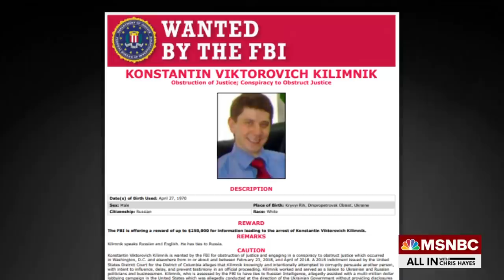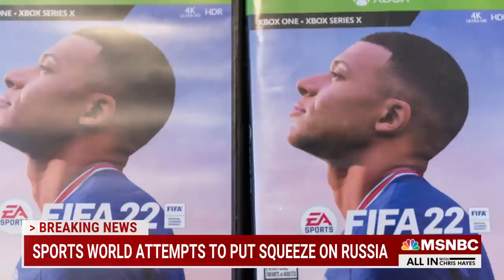Watch All In With Chris Hayes Highlights: Mar. 4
Watch highlights of Friday's All In with Chris Hayes.